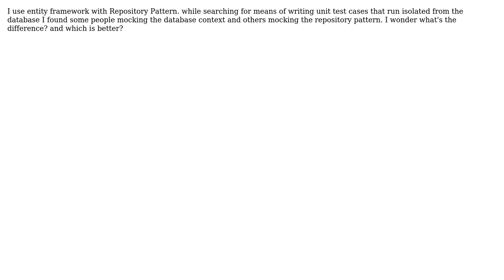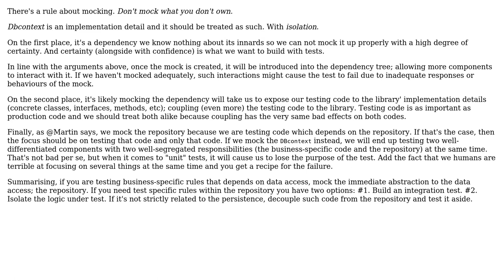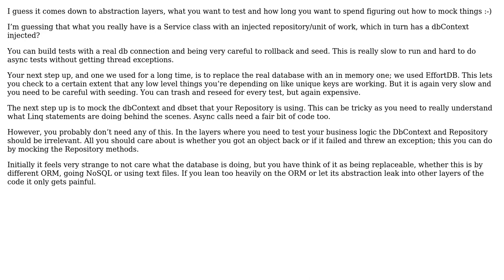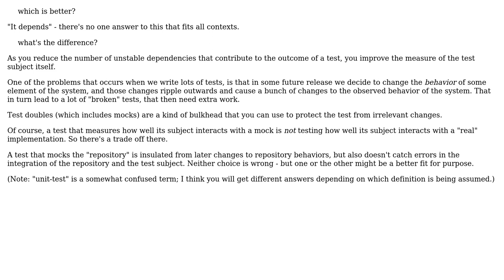Software Engineering: Mocking dbContext vs Repository (4 Solutions!!)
Software Engineering: Mocking dbContext vs Repository

With thanks & praise to God, and with thanks to the many people who have made this project possible! | Content (except music & images) licensed under CC BY-SA | Music | Images & others | With thanks to user VoiceOfUnreason user Ross Halliday user Myonaiz user Martin Nowosad user Laiv and the Stack Exchange Network Trademarks are property of their respective owners. You are responsible for your own actions.